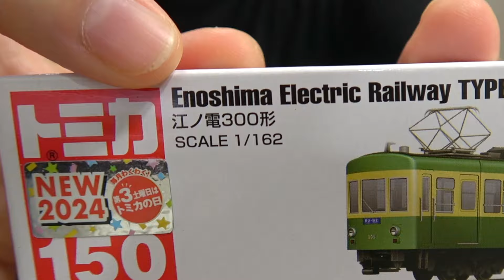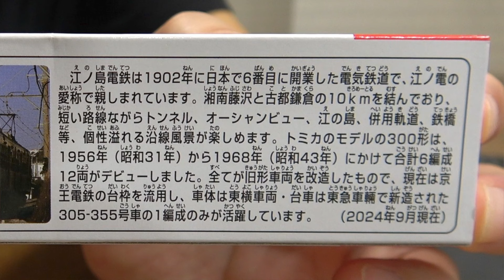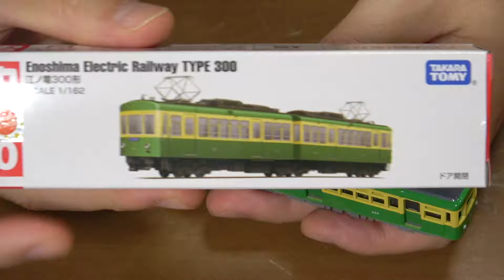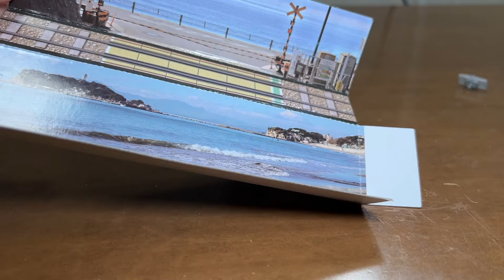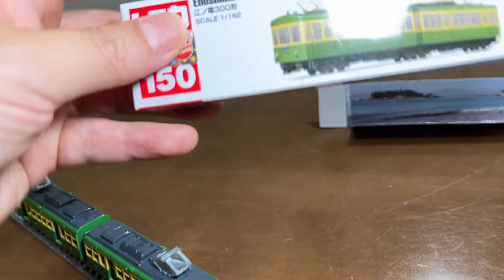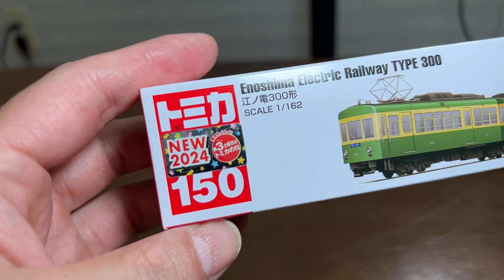トミカ 江ノ電300形 プラレールリアルクラスでも発売してほしい‼ トミカ No.150 江ノ電300形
今回は2024年9月21日発売のトミカ　No.150 江ノ電300形を紹介。

※この動画を13歳以下の方がご視聴される際には保護者の方と一緒にご覧ください。

トミカ ロングタイプトミカ No.150 江ノ電300形

【撮影機材】
ソニー 4K ビデオカメラ FDR-AX45A

iPhone13pro

※上記はAmazonアソシエイトリンクを使用しています。今回は